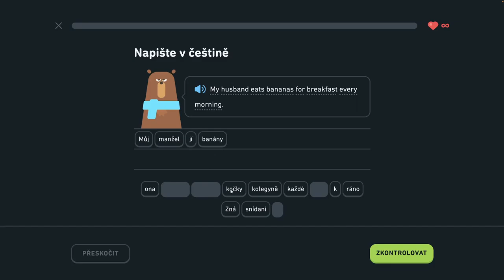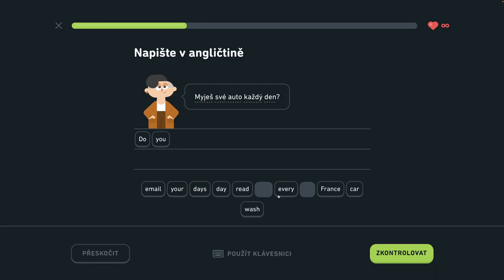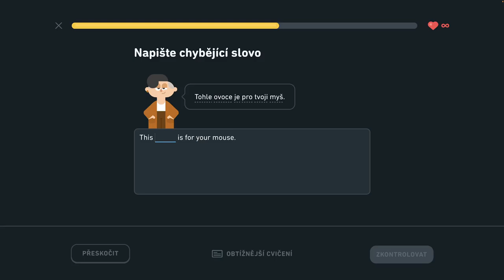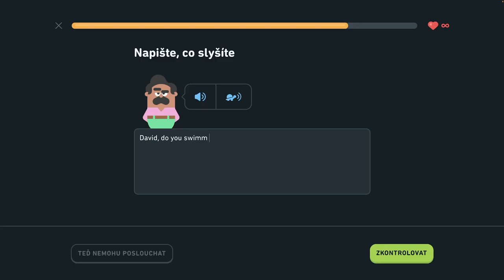🇺🇸 S2, J1 - Precičovanie na mieru 1/3 - Popíšte dianie v hoteli, hovorte o meste